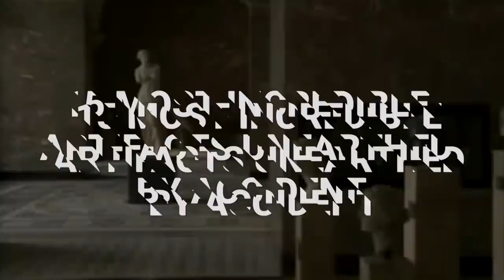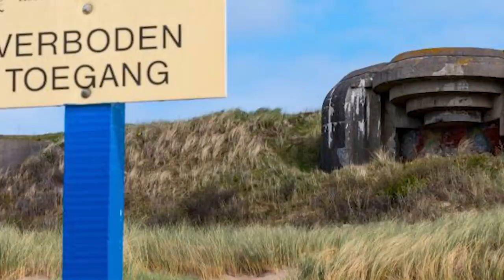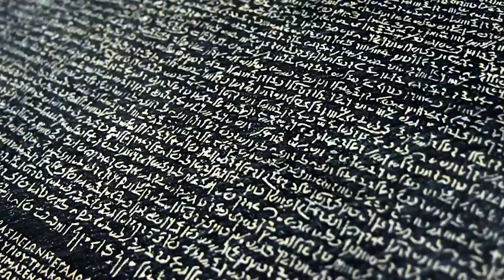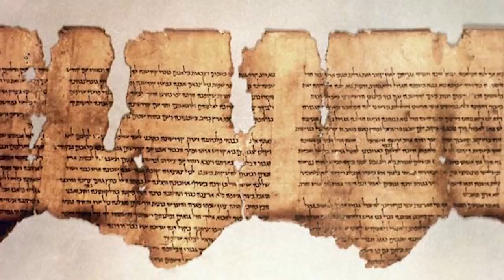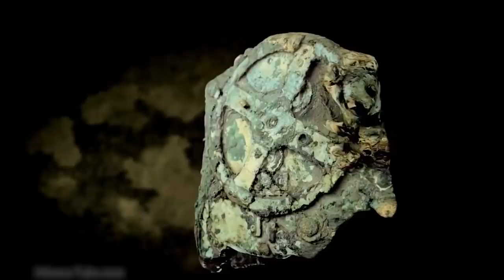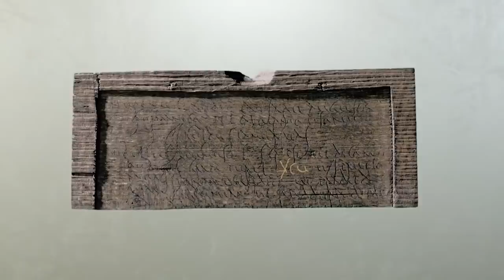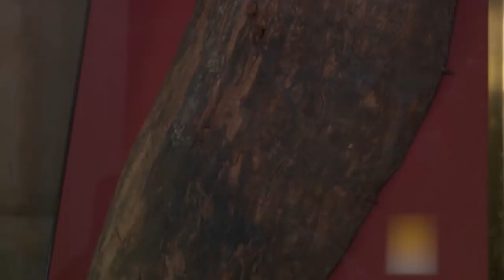15 Most Incredible Artifacts Unearthed By Accident!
Hidden deep beneath the earth’s surface or on the depths of the ocean floor, who knows what you might find. Imagine you’re out deep-sea diving or tending the farm, when you discover what appears to be an ancient artifact. You are not alone, with many now-famous finds, purely accidental. From the discovery of underground bunkers on the Dutch coast to a vast underground cavern adorned with ancient illustrations, here are 15 Most Incredible Artifacts Unearthed by Accident.